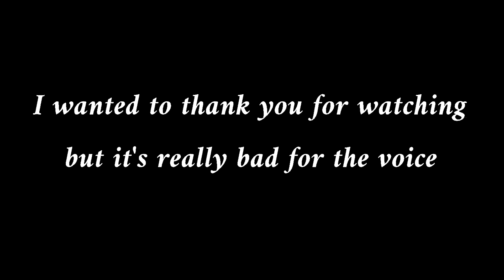Visiting an ENT Doctor When You're a Vocalist and Dungeon Master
Didn't want to ask about breathing, it might be bad for the voice